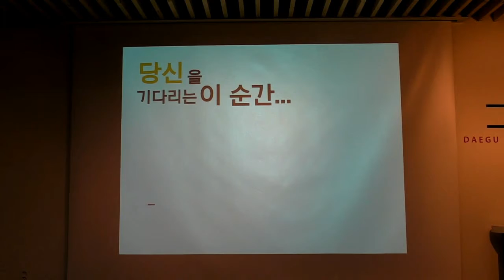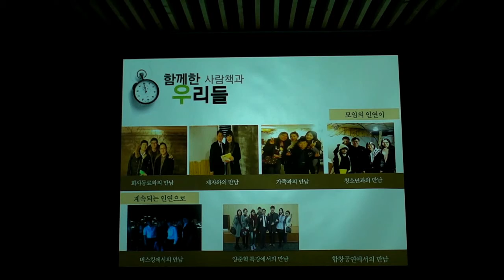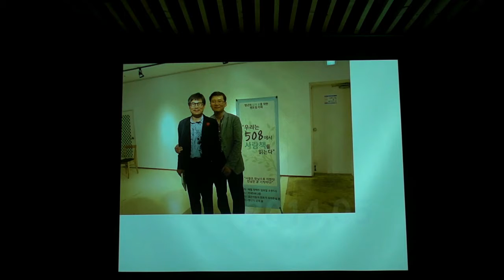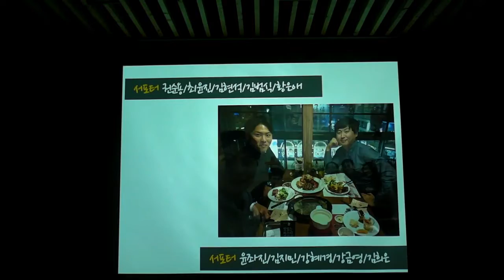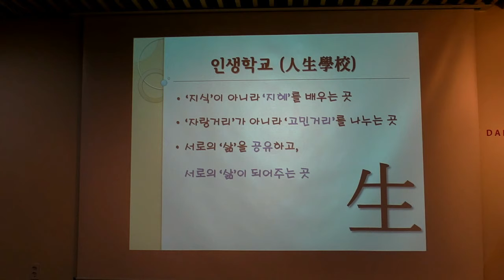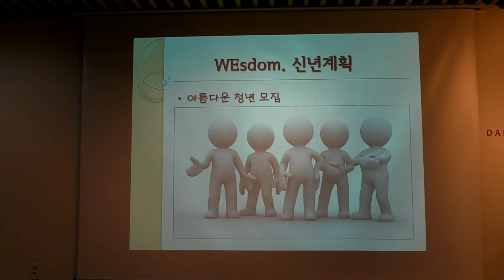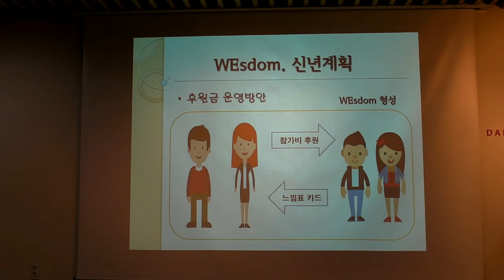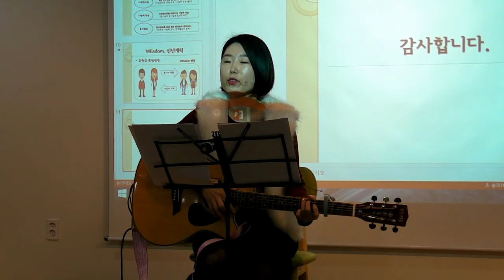2016년 2월 우리들의 이야기 1부_Wesdom 인생학교